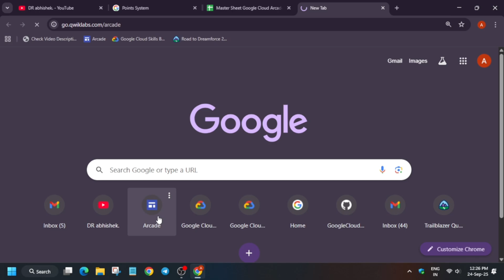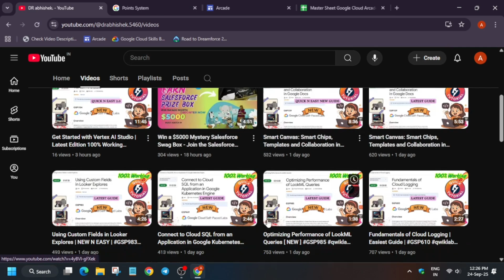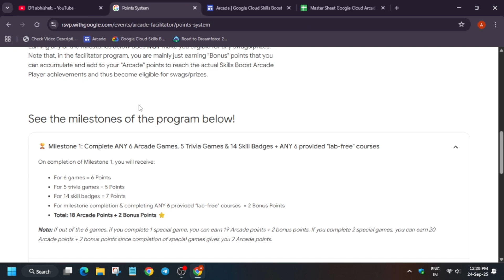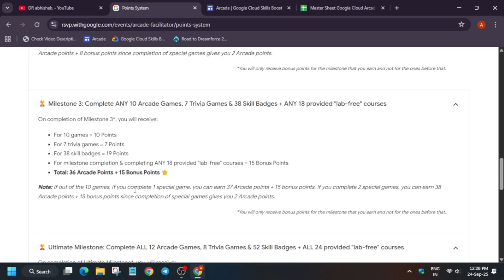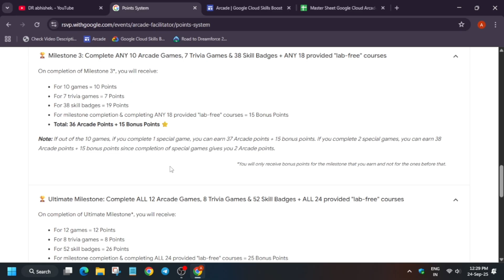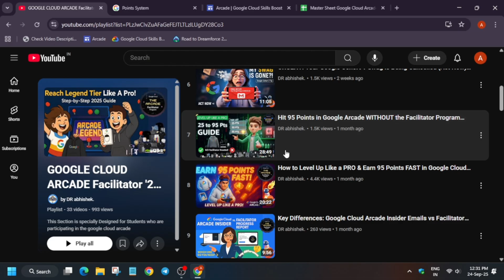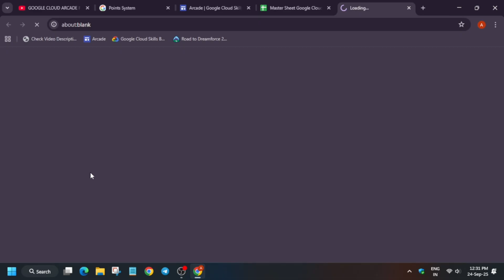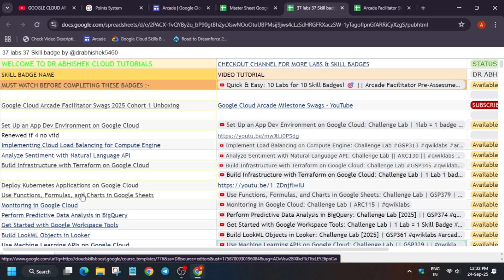Can we Legitimately Claim MORE Than Your 25 Bonus Points| The Arcade Facilitator Guide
🚀 FINAL BATTLE: Arcade Certification Zone & Work Meet Play Games are LIVE | Reach Ultimate Tier Now

🔍 Common Queries
qwiklabs
arcade facilitator